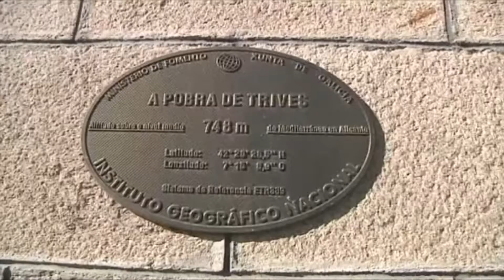Nuevas restricciones en el Concello de Ourense 1.9.21